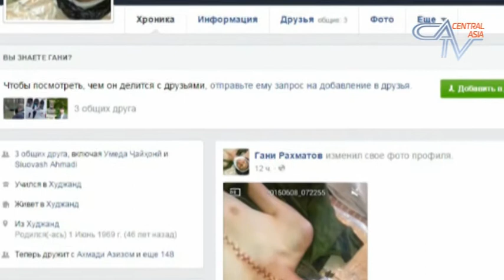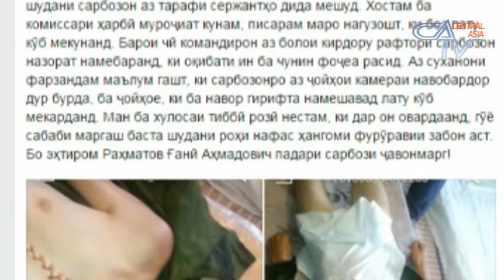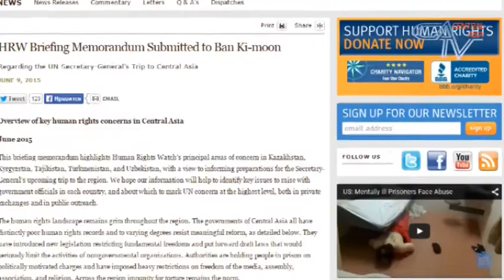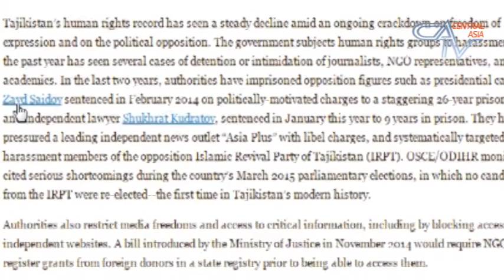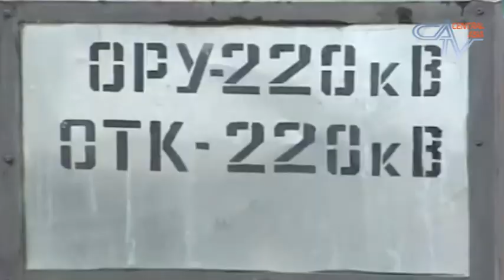Хабарҳои Тоҷикистон аз 10.06.2015. "برنامه اطلاعات آسیای مرکزی "امروز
Боз як сарбоз дар артиши Тоҷикистон ҷавонмарг шуд.
Бозори “Саховат” пурра оғоз ба кор кард
HRW аз Бон Гимун хост қазияи Шуҳрат Қудратов ва Зайд Саидовро баррасӣ кунад.
Аз муноқишаҳои қавмии қирғизҳо ва узбакҳо 5 сол гузашт.
Эмомалӣ Раҳмон бо Муҳаммад ас-Сода дурнамои ҳамкориҳои Тоҷикистону Қатарро баррасӣ кард.
Маҷлиси намояндагони Тоҷикистон тағйиру ислоҳи қонун “Дар бораи иттиҳодияҳои ҷамъиятӣ”-ро тасвиб кард